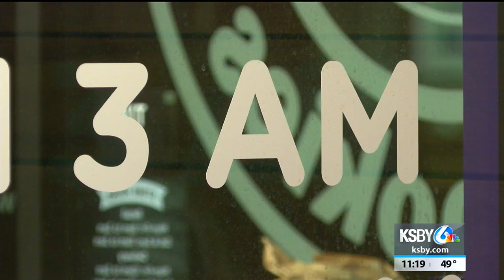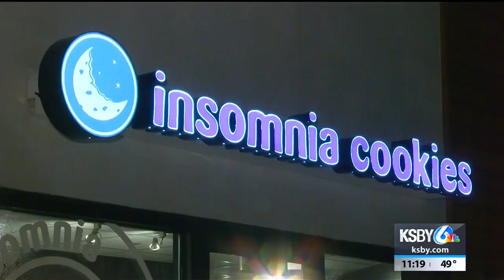New SLO cookie shop delivers sweet treats late into the night